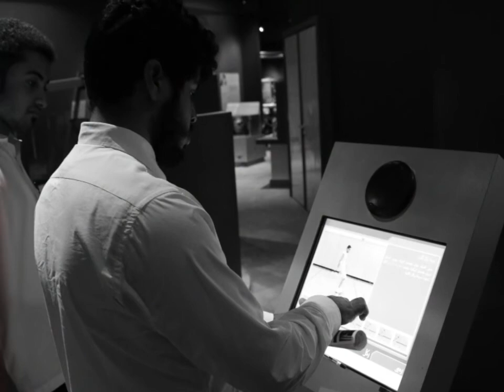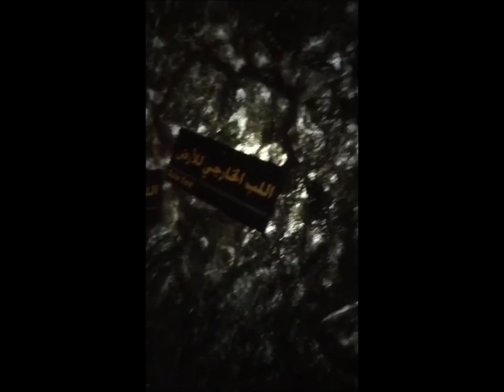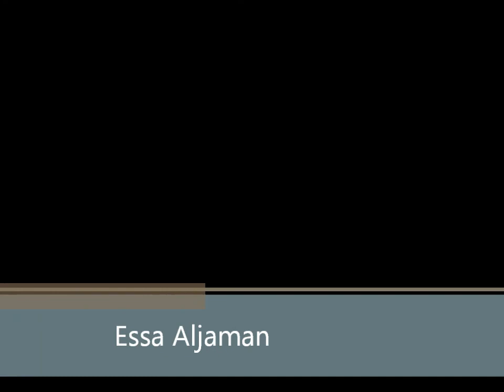Intensive English Program students on a trip to Saitk - Dammam College of Technology TVTC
طلاب برنامج الانجليزي المكثف بتقنية الدمام في رحلة إلى سايتك الخبر ... إنها أيامٌ جميلة
Teacher Jad, Asim and Ali